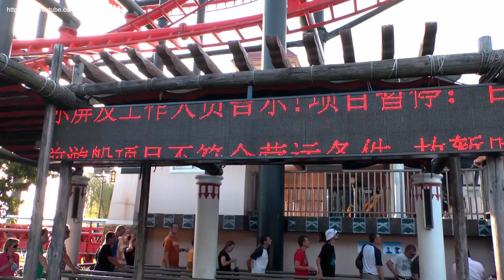Stingray - Giant Wheel Park of Suzhou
Here's something unusual...Stingray...it is the only version of this coaster design that Vekoma ever built. Only 8 people per car, and those with long hair have to wear hairnets (to stop the hair getting caught in the lift-hill mechanism behind your head). The ride operated from 2009 until 2018.
POV filmed with Immortal HD Camcorder Sunglasses.